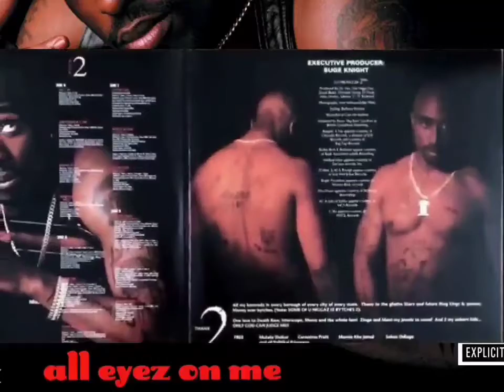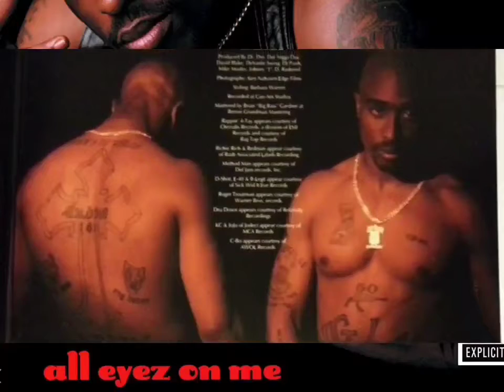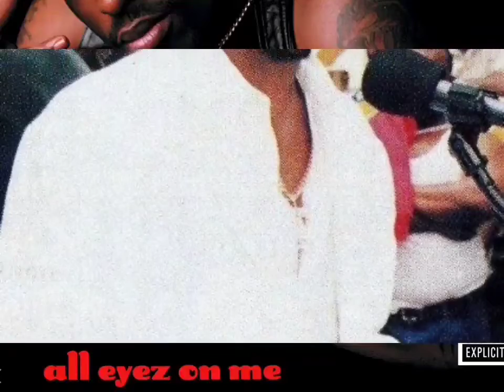2Pac - Holla At Me (OG)(HQ 8D Arena Effects)(Audio Surround Sound Bass Boost)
Date: December 02, 1995
Studio: Can-Am Studios, Tarzana, California
Producer: Bobby “Bobcat” Ervin

Featuring: Nanci Fletcher
Produced By: Bobcat
Written By: 2Pac & Bobcat
Release Date: February 13, 1996
Publisher: Joshua's Dream, Interscope Pearl Music, Warner-Tamerlane Publishing Corp., Bobcat Music & Microphone Mafia Publishing
Label: Interscope Records & Death Row Records
Additional Vocals: Nanci Fletcher
Mixing Engineer: Dave Aron & Johnny J
Engineer: Rick Clifford
Assistant Engineer: Alvin McGill
Mastering Engineer: Brian Gardner
Recorded At: Can-Am Studios (Tarzana, CA)